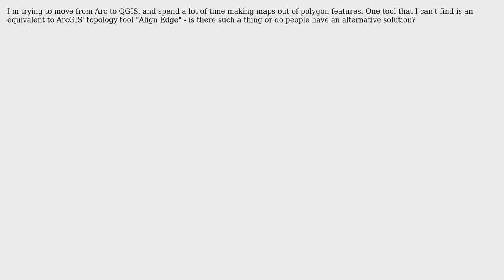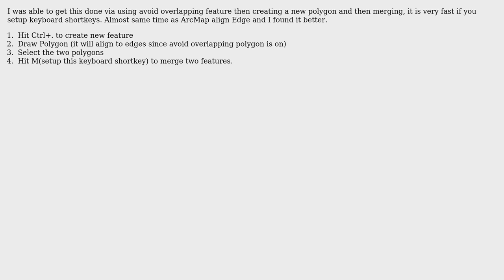GIS: QGIS "Align Edge" equivalent?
With thanks & praise to God, and with thanks to the many people who have made this project possible! | Content (except music & images) licensed under CC BY-SA | Music | Images & others | With thanks to user PolyGeo user ar-siddiqui user Alex B-J and the Stack Exchange Network Trademarks are property of their respective owners. You are responsible for your own actions.